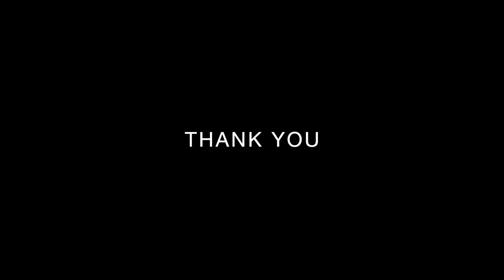ハンドパン / Handpan : Colin Foulke cover add Arrange by "F Low Pygmy" 宮城県栗原市「行者滝 "Water Fall"」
[ 音楽 / Music ]
・編曲 / Arrange song : Kashiwa Hang（柏ハング）
　※ Headphone recommended

原曲はC# Amara。原曲の有名なフレーズ部分だけをそのまま残してスケールを変更。新たにオリジナルのフレーズを追加して編曲してみた。編曲では滝をイメージ。オリジナルの作曲者は、TV「Youは何しに日本へ？(Why did you come to Japan?) 謎すぎる楽器、高額な“ハンドパン”めぐる珍騒動」に登場した、Colin Foulke氏。東京で彼の生演奏を聴く機会がありインスパイアされ編曲。

[ 撮影場所 / Location ]
宮城県栗原市, 行者滝 / Waterfall at Kurihara city, Miyagi prefecture, Japan

[ 映像制作 / Making Video ]
・スタジオ「柏ハング」 / Handpan Private Studio "Kashiwa Hang"（撮影, 照明, 編集）
・荘司大功 / Daiko Shoji（空撮）
・Handpan : F Low Pygmy：F / G Ab C Eb F G Ab C  Black Umbrella Handpan

千葉県流山市にて開講中（月〜木曜、メインは水曜日）９割の生徒が音楽初心者です。
日曜日はおおたかの森にて、グループレッスン。全員が音楽初心者です。

柏ハング「心に響く音の旅、会社を辞めて旅に出た。」

​・宮城県栗原市認定"まちクリエイター"
・ハンドパンメーカー "ブラックアンブレラ" のエンドーサー
・かわさきFM７９.１MHz「いのちとやさしさ〜村松志保子・花華電波塔 」準レギュラー, 2018年9月〜2019年12月（毎月第三土曜日放送）

[ 行者滝について ]
栗駒山は山岳信仰の山であり、山伏や参詣人などが登山口にあたるこの滝で身を清め、栗駒山の「御室」にある駒形根神社奥院に詣でた事から名付けられました。東北自動車道　（若柳金成ＩＣから自動車で約50分）

※ 栗原市観光ポータルサイト「ぎゅぎゅっとくりはら」より

宮城県栗原市にて、ハンドパンの演奏活動や、栗原の自然をテーマにした作曲及び映像制作を行っております。